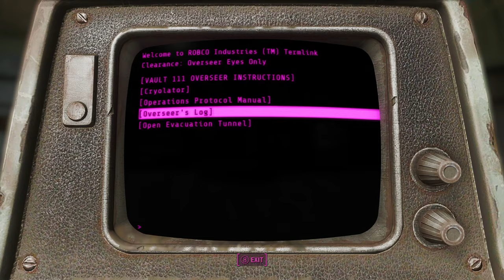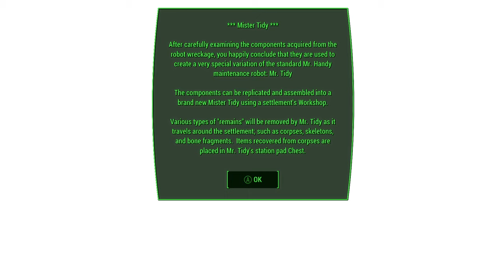FALLOUT 4 Playthrough #1 | A Storywealth Collection (+75GB MODS)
Today we're starting a brand new playthrough of Fallout 4, running a HUGE mod collection from Nexus Mods called "A Storywealth". Come along with me and Miss Betty as we explore the Commonwealth 200 years later!